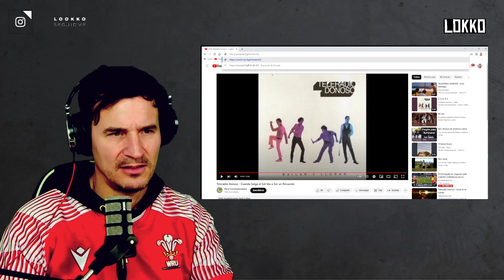Reacción a Francisca Valenzuela - El Tiempo en las Bastillas (de Fernando Ubiergo)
Reacción de Lokko en directo a la canción El Tiempo en las Bastillas de Francisca Valenzuela.